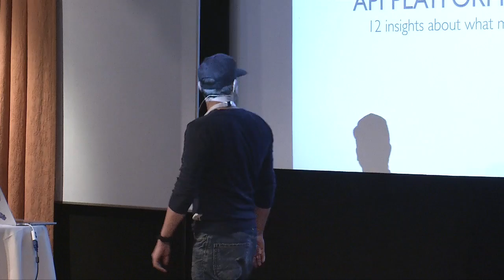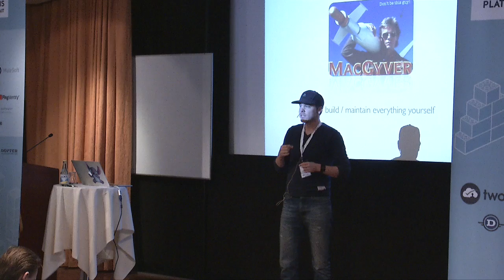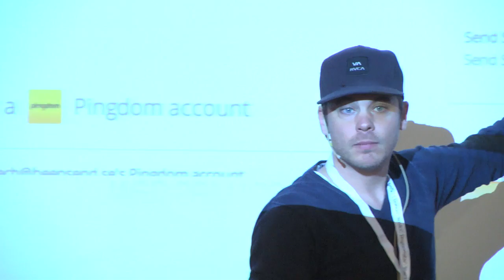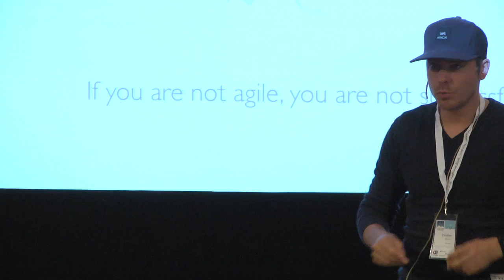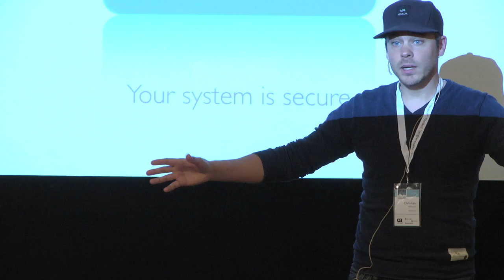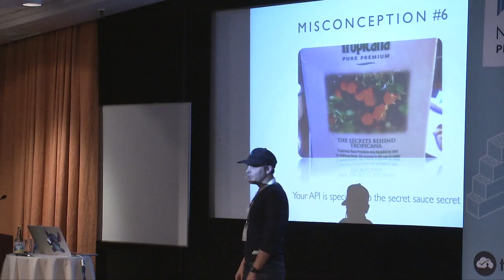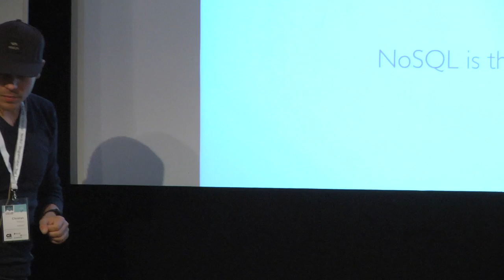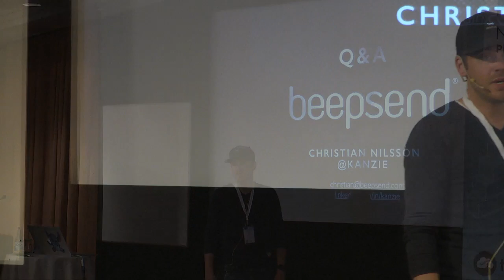What Makes an Agile API?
Christian Nilsson - Beepsend - 22/10/2014

In this session, Christian will deliver 10 insights which will challenge your current mindset about what it means to be agile. The idea is to de-mystify the concept of what “agile” means by using a few cases from the APIs and Web, viewing what is considered agile behavior from different perspectives.

An article inspired form this presentation "What Makes an Agile API?" can be viewed

His experiences comes from equal amounts of success and failures, lucky guesses and devious insights and the perspectives will range from business strategy, employing the right people, training agile teams, building agile API platforms, to what the difference is between marketing your business and just communicating as your business.

The presentation was recorded at the 2014 Platform Summit in Stockholm, Nordic APIs second annual conference.